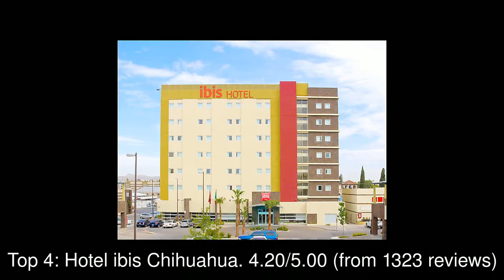Best Hotels you MUST STAY in Chihuahua, Mexico | 2019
1: Sheraton Chihuahua Soberano
2: Casa Grande Chihuahua
3: Quality Inn Chihuahua San Francisco
4: Hotel ibis Chihuahua
5: Fiesta Inn Chihuahua
6: Best Western Mirador
7: Holiday Inn Express Chihuahua
8: Hotel Sicomoro en Chihuahua
9: City Express Chihuahua
10: Microtel Inn & Suites by Wyndham Chihuahua